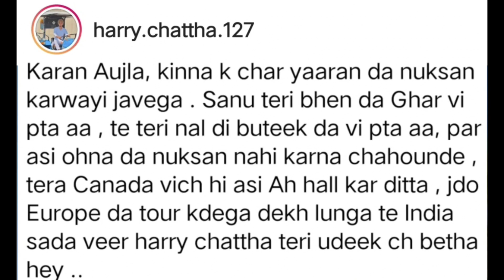Karan Aujla vs Harry Chatha ਵਾਲੇ ਮਸਲੇ ਵਿੱਚ karan aujla ਦਾ reaction live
topics covered

1. karan aujla vs harry chatha
2. karan aujla reply to harry chatha
3. karan aujla harry chatha controversy
4. karan aujla vs sidhu moose wala reaction
5. karan aujla vs sidhu moose wala
6 . karan aujla new song